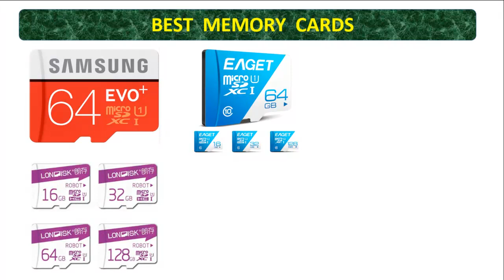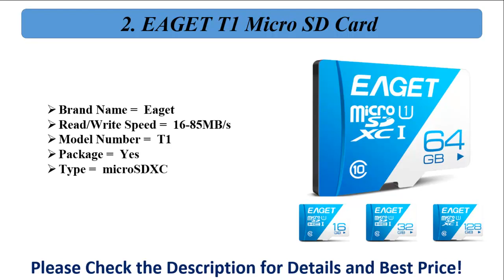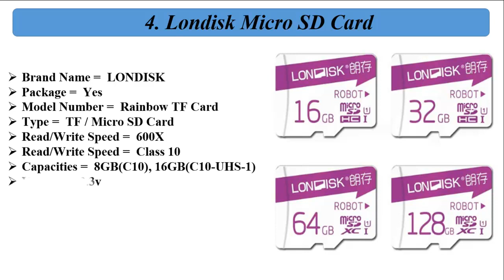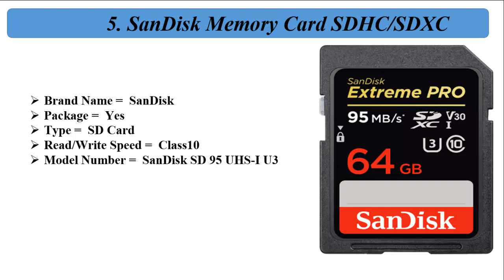Best Memory Card | Memory Card 2018 | Best Memory Card in the world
Are you looking for best quality Memory Cards ? We are collected top 5 memory cards in the world. Please Check the Description for Details and Best Price!

Here is our memory card.

1. SAMSUNG EVO+ Micro SD

2. EAGET T1 Micro SD Card

3.  Sandisk Micro SD card

4. Londisk Micro SD Card

5. SanDisk Memory Card SDHC/SDXC